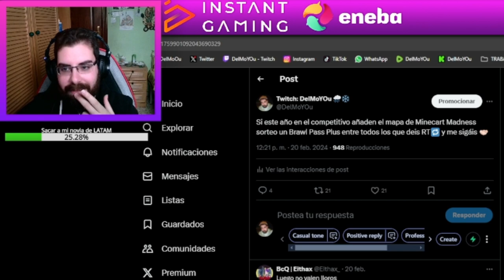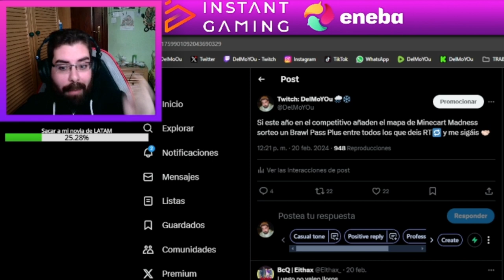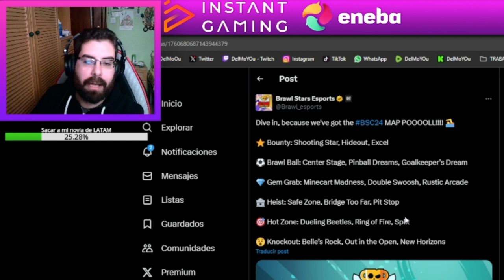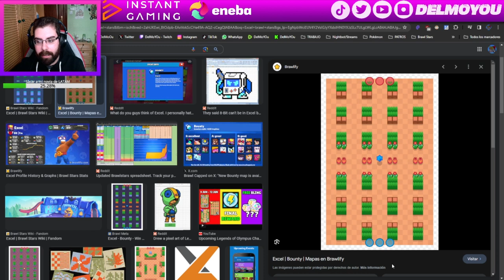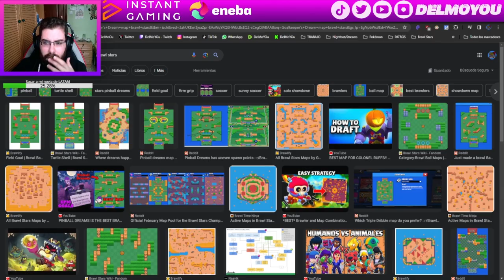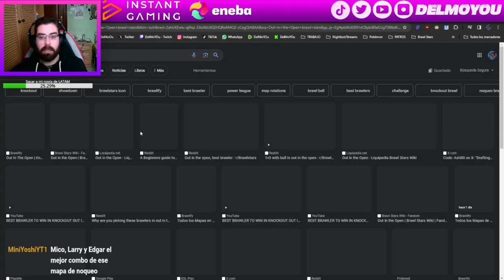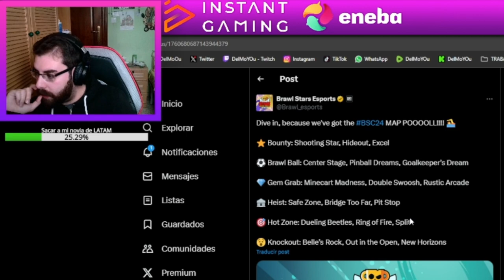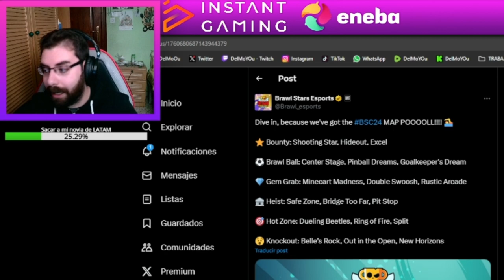¡ESTOS SON LOS MAPAS DEL COMPETITIVO 2024!